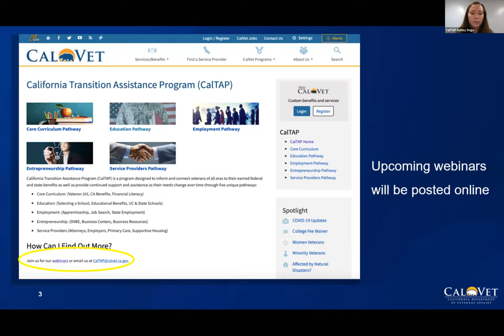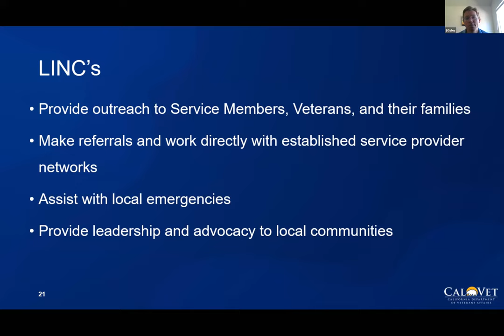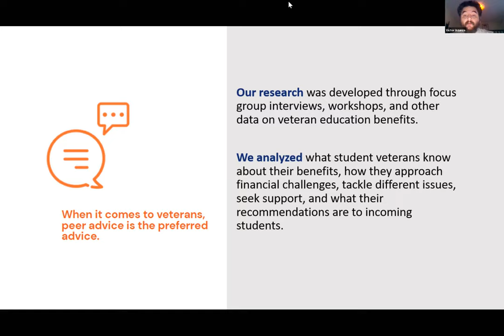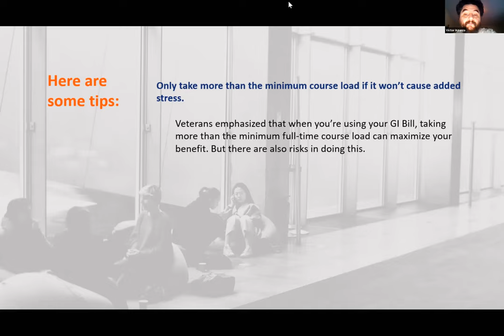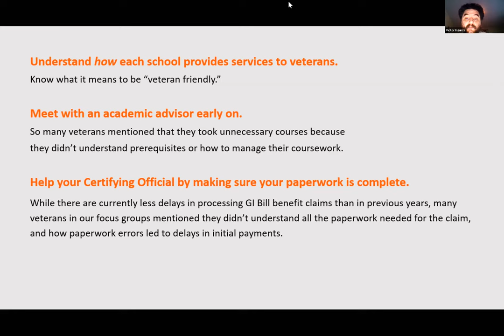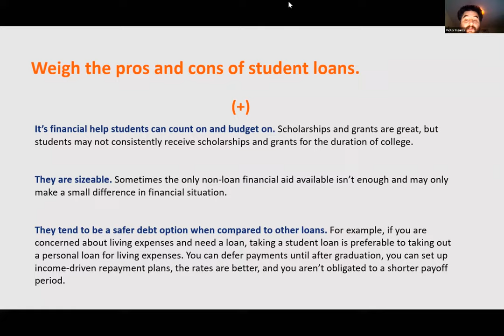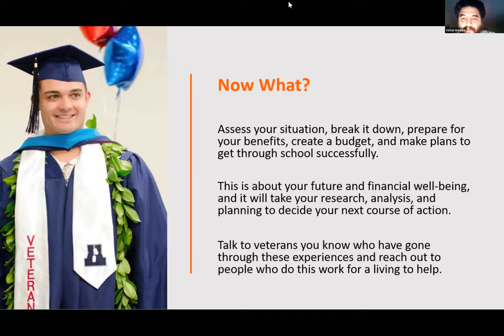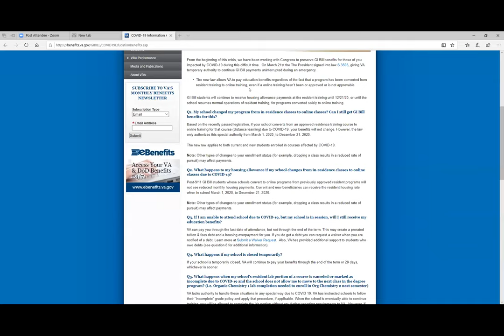CalTAP | Swords to Plowshares Succeed Before You Start Toolkit Overview ​| 5-21-2020